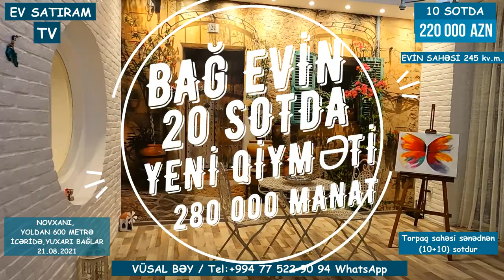ENDİRİM VAR! 20 SOTDA BAĞ EVİ SATILIR/Недвижимость в Баку / EV SATIRAM TV/ BAG EVLERİ 2022